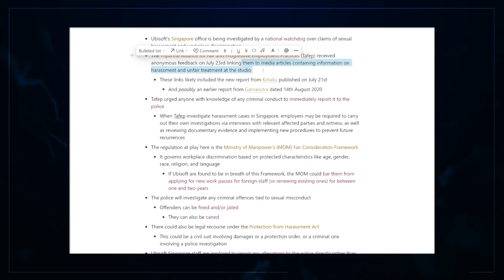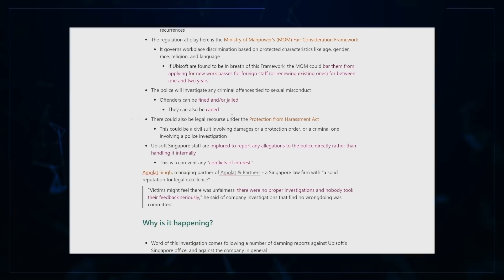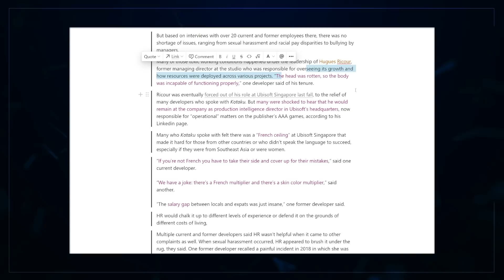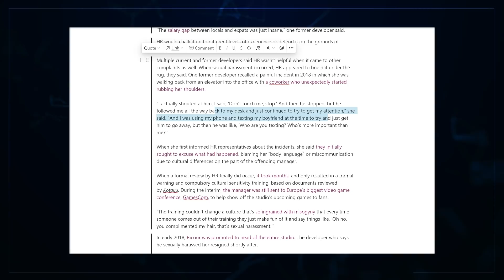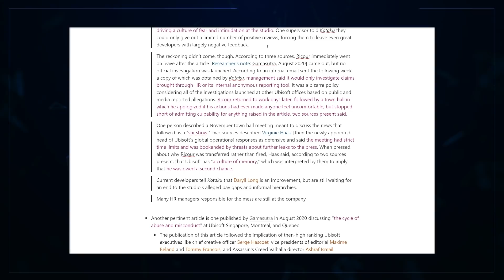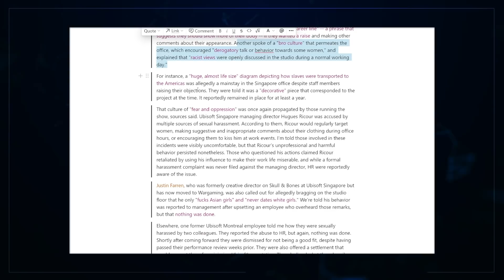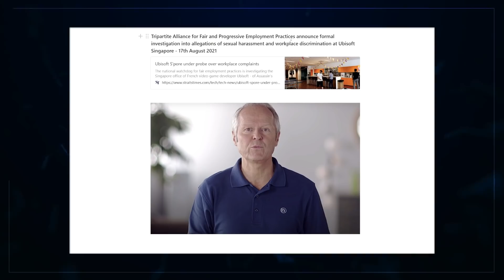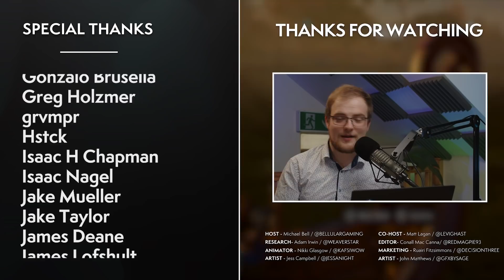It's Not Just Blizzard...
Ubisoft's Singapore office is being investigated by a national watchdog over claims of sexual harassment and workplace discrimination... quite similar to Blizzard wouldn't you say? It's not just the Singapore office either. WTF is going on?!

00:00 Intro
00:32 Singapore Investigating Ubisoft
05:30 Why is this Happening Now?
17:09 It's Not Just Ubisoft Singapore! It's ALL of Ubisoft...